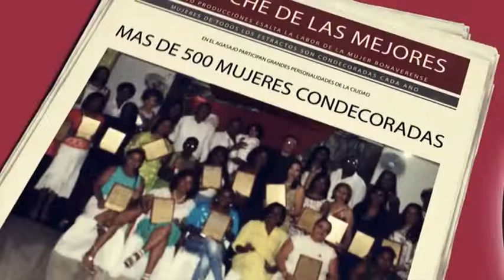1RA PARTE NOCHE DE LAS MEJORES DECIMA ENTREGA 2019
TV YO PRODUCCIONES 1 DE ABRIL 2019